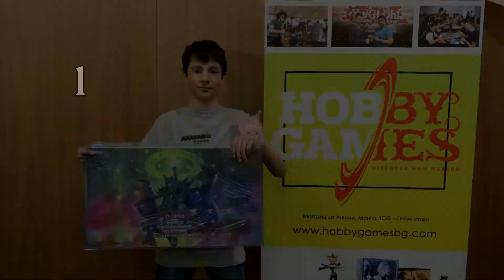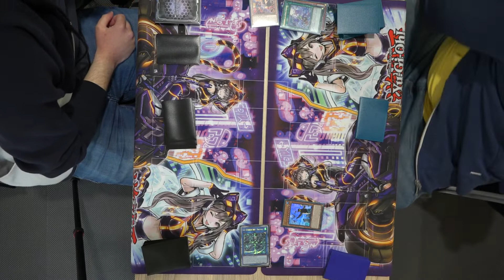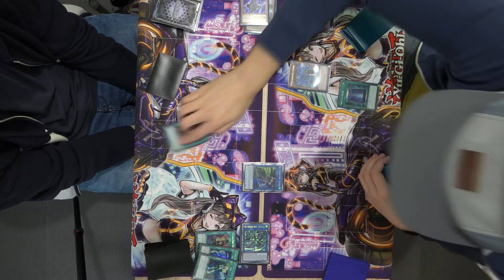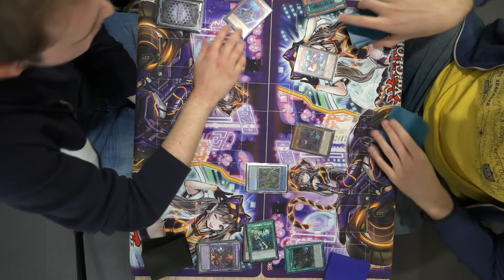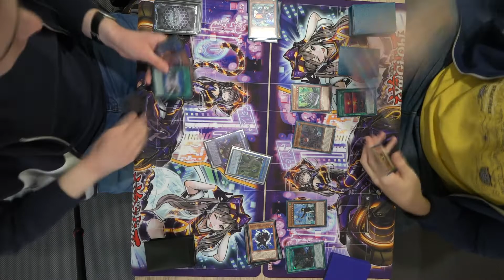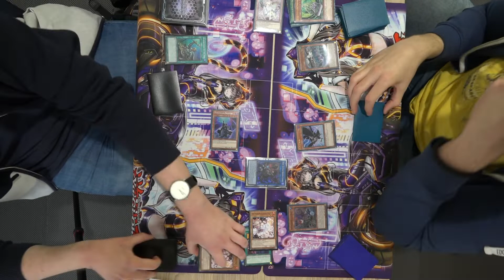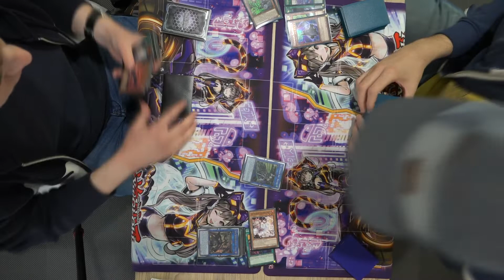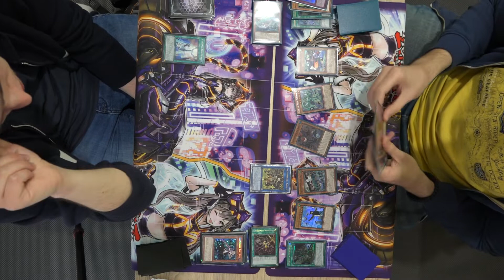Yu-Gi-Oh! Regional Championship Sofia 2022 Feature Match 4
⇨ Floowandereeze
             VS
⇦ Sky Striker DPE